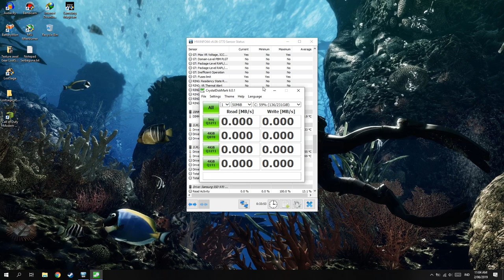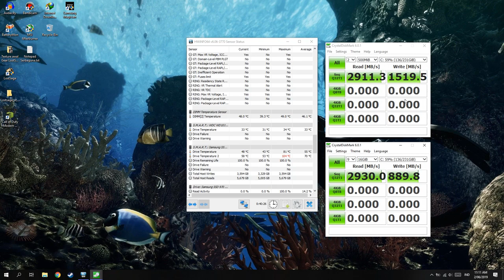Percobaan Samsung 970 EVO!Bakal Throttling?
oke bang,kali ini guwek akan memberikan sebuah video percobaan ssd samsung 970 evo yang digunakan saat suhu tinggi,apakah mengalami penurunan kecepatan?

PSU : Gardu Listik
VGA : Bawaaan Mobo
FAN : Kipas Turbin
Processor : AMD Athlon x64 0.1 GHz
Motherboard : Motherboard Mati
HDD : Harddisk PS2
Casing : Kardus&Triplek
Monitor : GG 55 inch Curved Edition
Memory: 128MB Cap Tiga Setang
Headset : Samsul Wireless Edition(Emang gak ada kabel,karena digunting)
Mouse: Virtual Mouse
Keyboard: Virtual Keyboard
Kursi: Kursi Taman